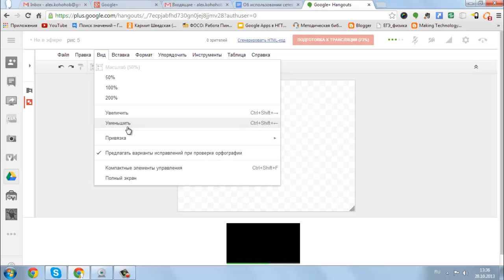рис 5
Первая проба использования диска Google в хэнгауте